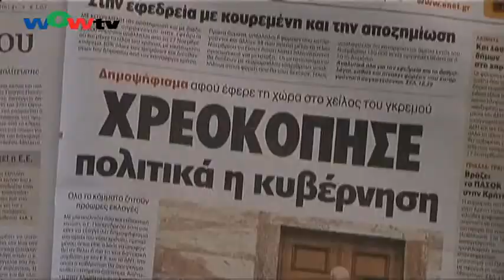1103國 希臘總理重新考慮全民公決